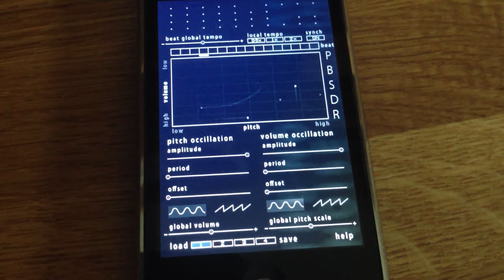Noise Machine for iOS